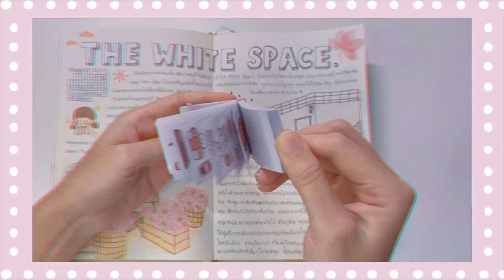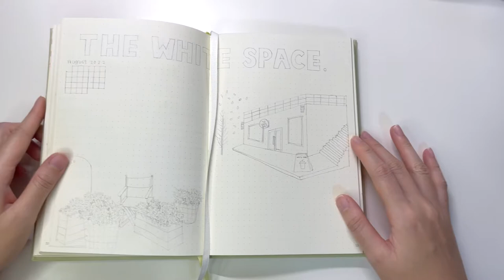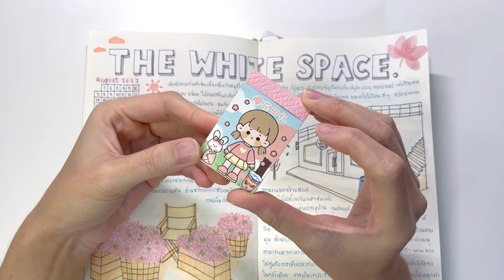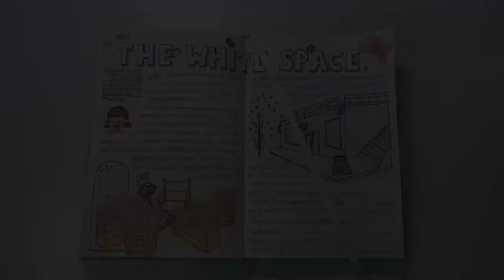Travel Journal #3 ~🥤Cafe Hopping: The White Space 🌸~ (with SUB)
ห่างหายจากการทำ Travel Journal ไปนาน เพราะช่วงที่ผ่านมาไม่ได้ไปเที่ยวที่ไหนแบบจริงจัง แต่ก็คิดว่าการไปคาเฟ่ก็คือการไปเที่ยวพักผ่อนรูปแบบหนึ่งเหมือนกัน ทำให้เรารู้สึกผ่อนคลายเหมือนกับการเดินทางไปเที่ยวตามสถานที่ต่างๆ ถึงแม้จะเป็นช่วงเวลาสั้นๆ ก็ตาม คลิปนี้จึงกลับมาพบกันในตอนใหม่ที่ชื่อว่า Café Hopping

The White Space เป็นคาเฟ่ที่เพื่อนฉันแนะนำมา ตั้งอยู่ในจังหวัดราชบุรี ไกลจากบ้านพอสมควร คาเฟ่นี้ตกแต่งในโทนสีขาว มีมุมถ่ายรูปมากมายทั้งด้านในและด้านนอกร้าน เครื่องดื่มที่สั่งมารสชาติเข้มข้นหวานมันดีมาก สำหรับคนที่ชอบถ่ายรูปคงจะถูกใจกันมากๆ ค่ะ

หวังว่าทุกคนจะชอบ อย่าลืมกด like และกด subscribe เพื่อเป็นกำลังใจให้กันนะคะ